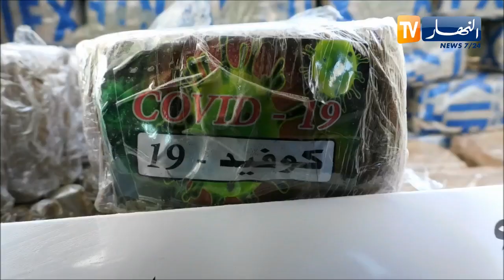تبسة : تفكيك شبكة دولية لتهريب المخدرات وحجز كمية من الكيف المعالج